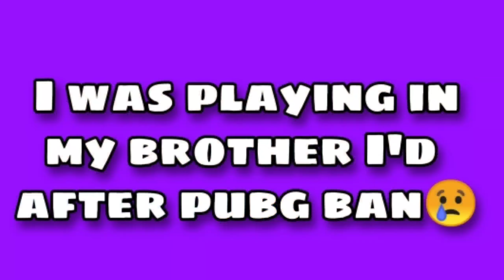First Landing On NEW MYLTA POWER | PUBG MOBILE | SKM GAMING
Heyyy what's up guy's.. welcome back to another video.. I hope you guy's are absolutely fine..☺

Sorry for the late actually I'm suffering with pubg mobile ban in India I hope everything will fine very soon😇